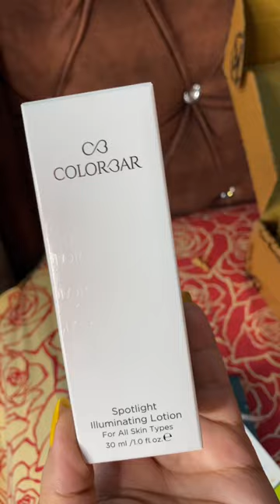Colorbar spotlight illuminating lotion demo